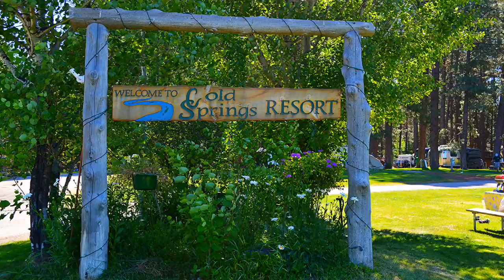Camp Sherman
Metolius River Recreation Area, Oregon